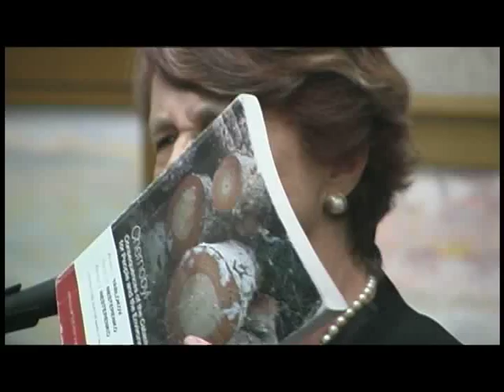Dr. Helen Caldicott - part 1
Dr Helen Caldicott spoke to a standing room only crowd at the
Faulkner Gallery in Santa Barbara on Friday evening March 23, 2012 on "The Medical Implications of Fukushima, Nuclear Power and Nuclear Proliferation".    To see next parts:  Part 2

Update from California: LA on March 31 - high radiation levels in mist 506% above normal - most likely the effect of Fukushima, not background or radon